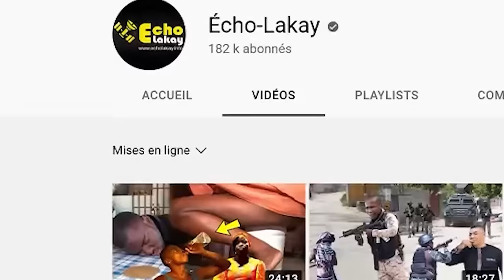Mezanmi bagay fim nèt wi ! Bandi yo te byen planifye atak Penitansye a ak Palais Nasyonal la.